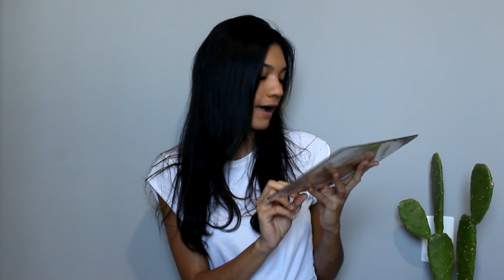Comprinhas de decoração em lojas de R$1,99 ♡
Quer saber o que faço quando não estou por aqui?